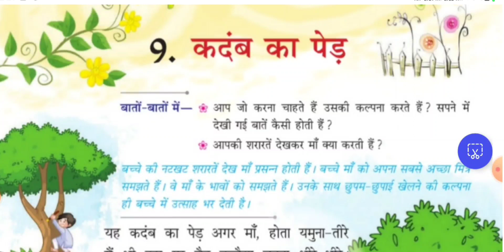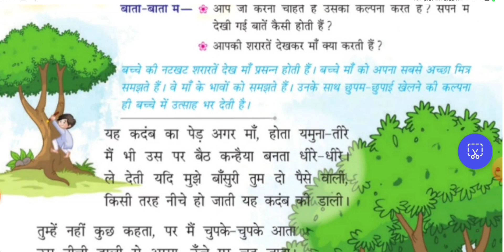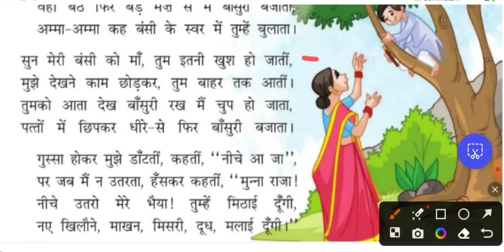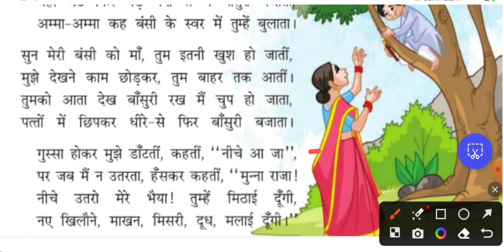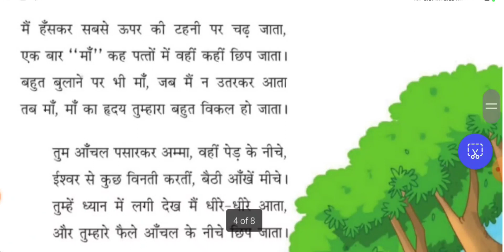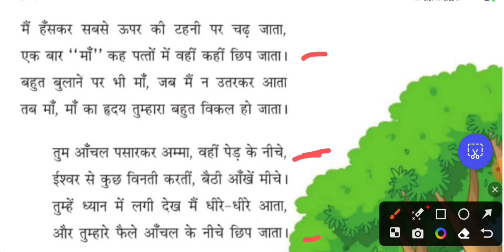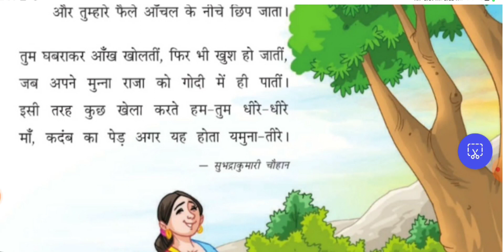Class 4 l Gunjan l ln 9 l कदंब का पेड l Lesson reading पाठ वाचन